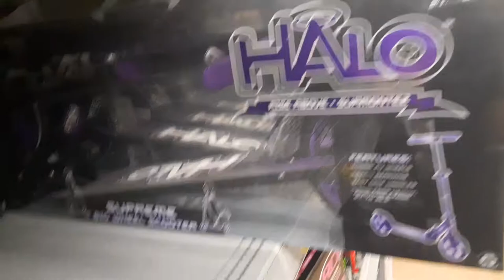halo scooters and rollerblades at my local Walmart